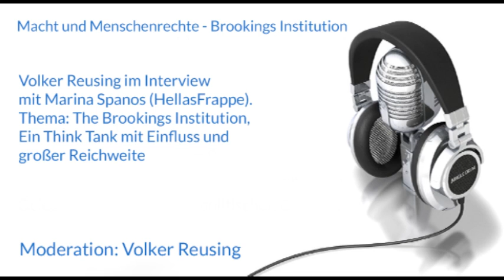Macht und Menschenrechte - Brookings Institution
Volker Reusing im Interview mit Marina Spanos (HellasFrappe).
Thema: The Brookings Institution, ein Think Tank mit Einfluss und großer Reichweite.